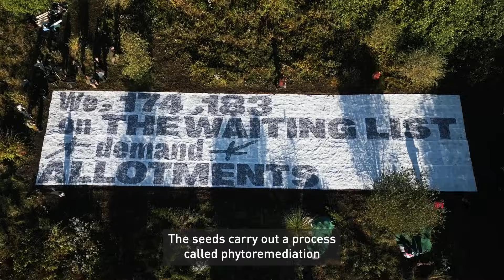The Truth About Britain’s Allotment Waiting List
This is the story of the Waiting List. There are nearly 175,000 applications on the allotment waiting list in Britain. An artist collective led by JC Niala developed an artwork that represents this waiting list, took it to the government and then used it to reclaim land from Tesco and the industrial food system.

The Waiting List by DR JC Niala, Julia Utreras and Sam Skinner of Fig.Studio produced in collaboration with Greenpeace as part of the Bad Taste project.

Produced and directed by Imogen Putler and Isabelle Povey
Camera: Alice Russell and Jack Taylor Gotch
Drone: Jack Taylor Gotch
Editor: Steph Beeston
Composer: Edmund Jolliffe